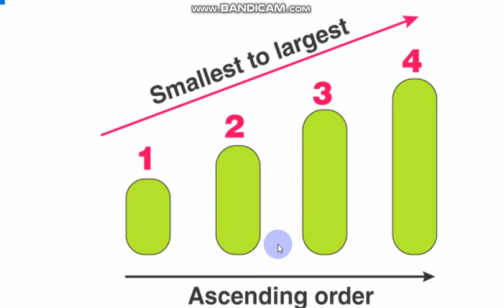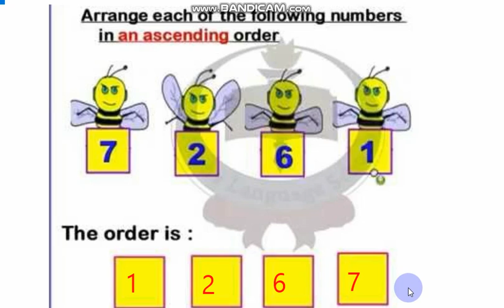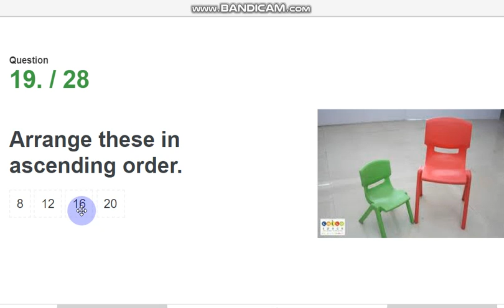Maths Class 1 ascending order